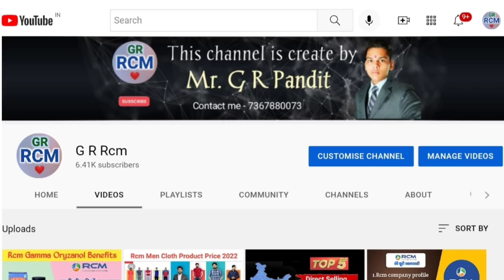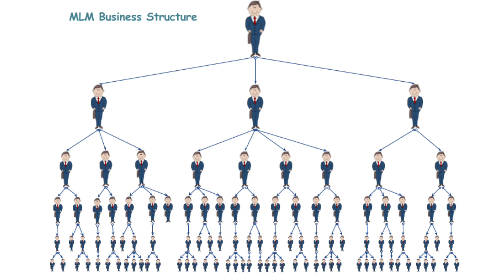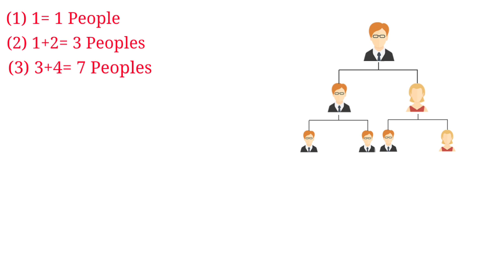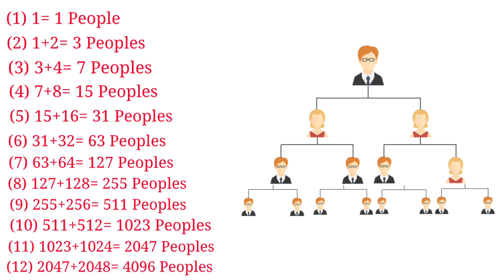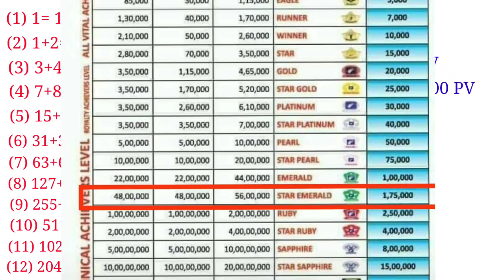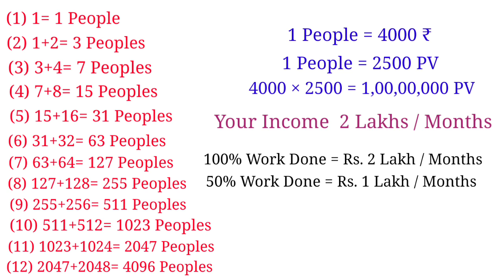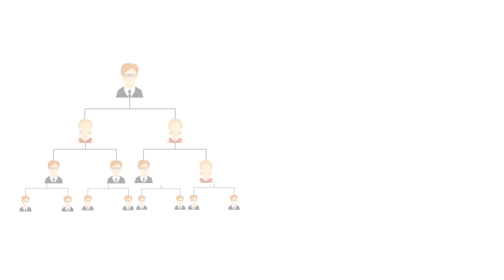Rcm से कमाए 1 साल में 1 लाख + Income / months | Rcm New Business Plan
Rcm से कमाए 1 साल में 1 लाख + Income / months || Rcm New Business Plan || G R Rcm

VIDEO TOPIC :--
Rcm income plane
Rcm new income plan
rcm me paisa kaise aata hai
rcm business
rcm business plan
rcm mai paisa kaise aata hai
rcm business se paisa kaise aata hai
rcm business kaise kare
rcm me kaise paisa aata hai
rcm business mai joining kaise kare
dono leg par kitni business main kitna paisa aata hai
rcm business plan part 2 money calculation
rcm paisa kaise aata hai
rcm business video
rcm se paisa kaise kamaye
100000 kama sakte hain kaise rcm business
rcm business
rcm plan
rcm business plan malayalam
rcm business marketing plan video
business plan
plan of rcm business
plan business
rcm business plan hindi
rcm business full plan
rcm business tamil plan
rcm business plan malayalm
easy plan of rcm business
rcm business simple plan
amazing business plan
rcm new business plan 2021
business plan malayalm
rcm business new plan kya hai
rcm business me paise kaise aata hai
rcm business se paise kaise aata hai
rcm se kaise paisa kamaye
online paise kaise kamaye 2022
rcm paisa kaise deta hai
rcm se kaise kamaye
rcm mein paisa kaise kamaya jata hai
rcm kaise paisa deta hai
rcm mein paisa kaise aata hai
rcm business plan
rcm plan
rcm income plan
rcm income
rcm income slab
rcm business income
rcm income calculation
rcm income plan in hindi
imcome plan
rcm income plan in hindi 2020
rcm plan in hindi
highest income plan in mlm
rcm business plan 2021
rcm marketing plan in hindi
rcm royalty income
rcm ka plan
rcm business new plan
rcm income proof
rcm marketing plan 2020
income
                           🙏जय Rcm🙏